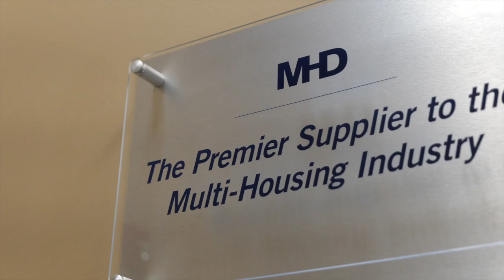MultiHousing Depot - 2022 PAA Diamond Medal Sponsor Highlight Video